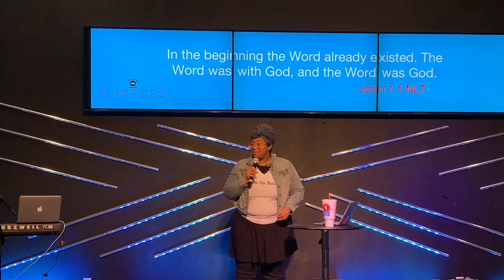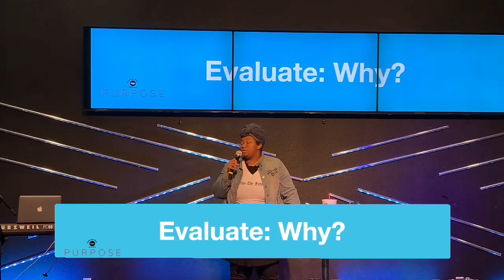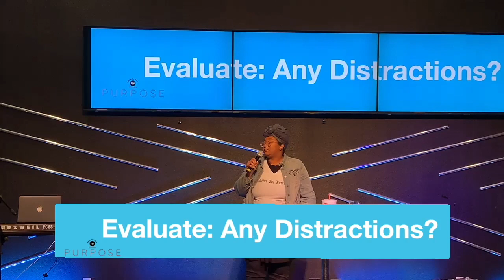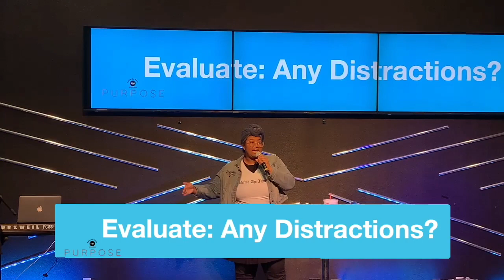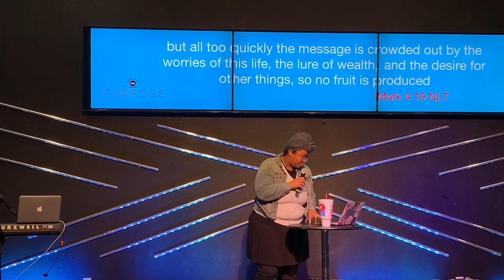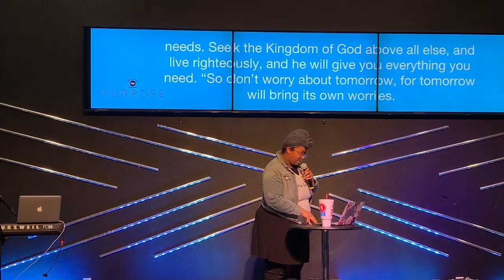NYC March Service Night: All about purpose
This week, Pastor Bree, our NYC Mesquite Student Pastor kicked off our month talking all about purpose!